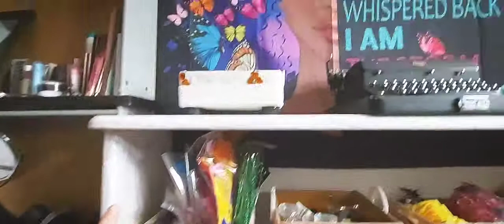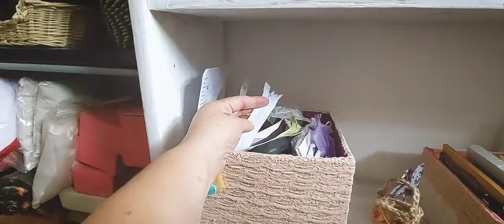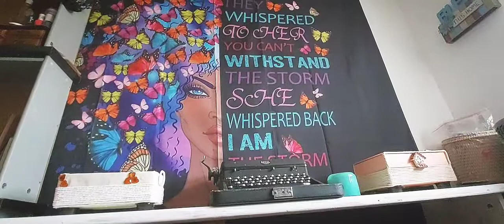El chismesito/ordenando mi área de trabajo